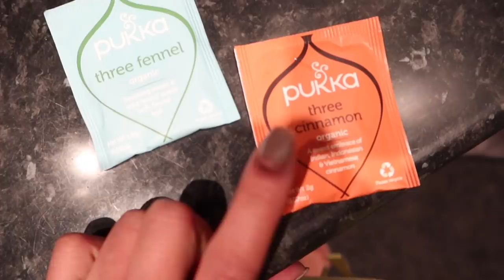KAYBEDEN BI BEN OLUYORUM! 6 AYLIK BEBEK EK GIDA HAZIRLIK! GÜNLÜK VLOG